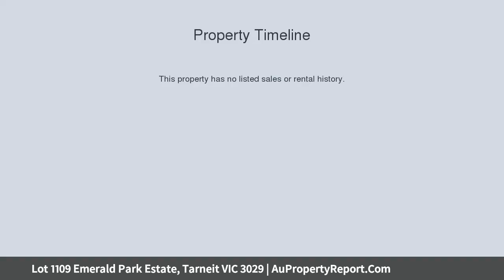Lot 1109 Emerald Park Estate, Tarneit VIC 3029 | AuPropertyReport.Com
Lot 1109 Emerald Park Estate, Tarneit VIC 3029
Property Type: house
Bedrooms: 3
Bathrooms: 3
Car Space: 1
100% FINANCE OPTIONS OR LOW DEPOSIT HOME FINANCING AVAILABLE